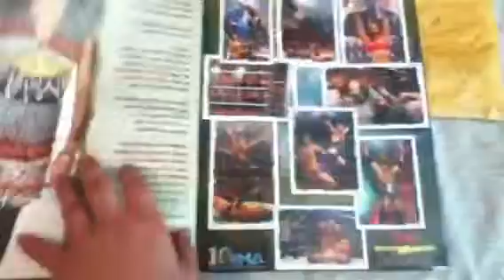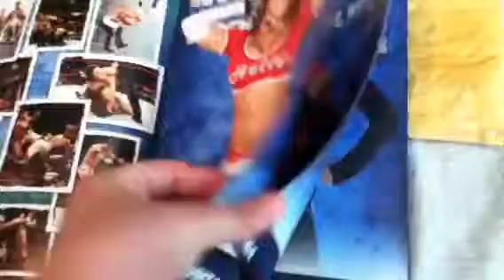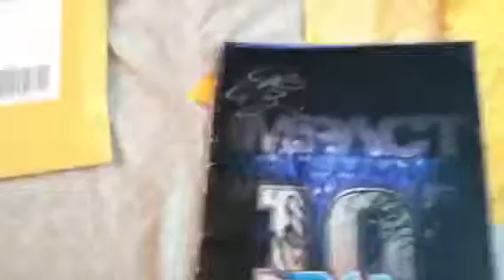Unboxing From TheRedStandard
His Youtube- Youtube.com/user/theredstandard
Epic Unboxing